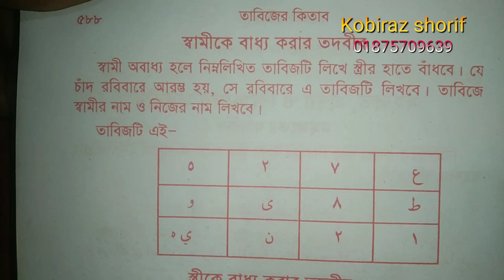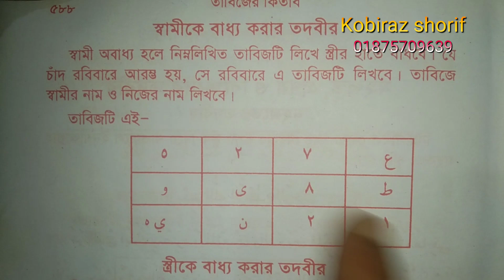স্বামীকে বাধ্য করিবার তদবির। Jamair ador.